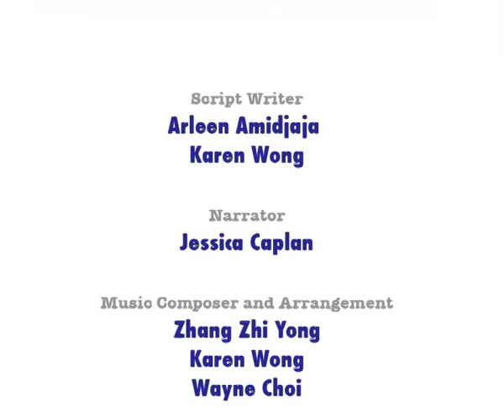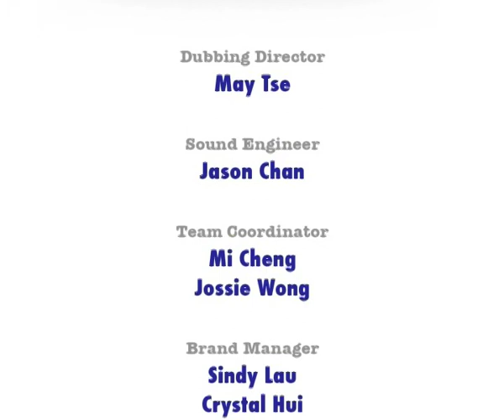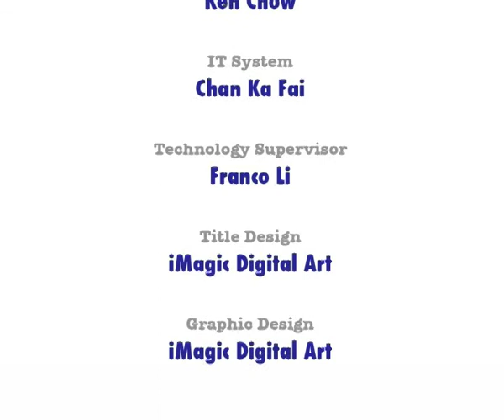Patrick n friends : Heavy and Light ( Australian Version )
Patrick wants to play seesaw but has nobody to play with. Then a little bird comes to play. Can Patrick play seesaw with a little bird? Watch and find out.
In this episode, children learn the concept of heavy and light. The seesaw provides a graphical and fun way of comparing heavy and light objects.